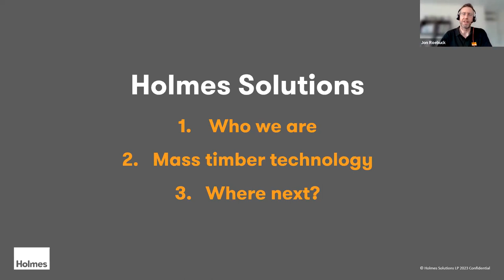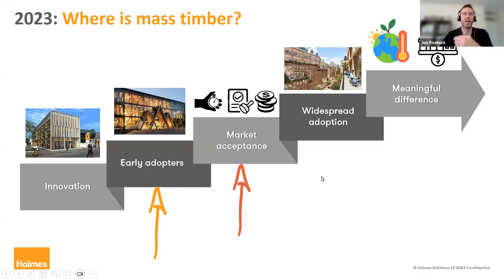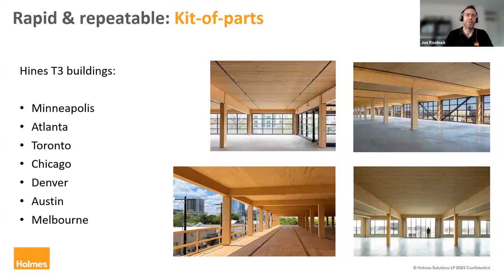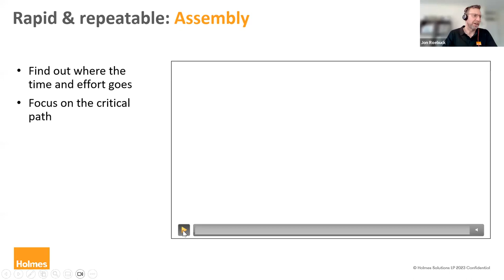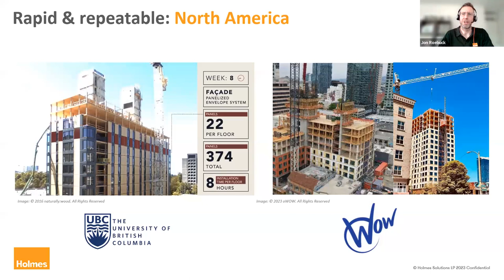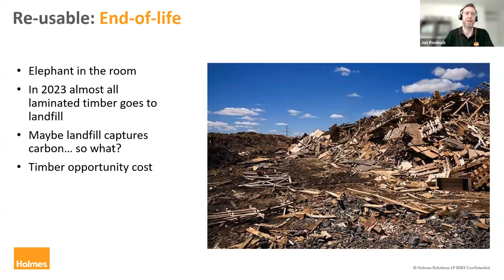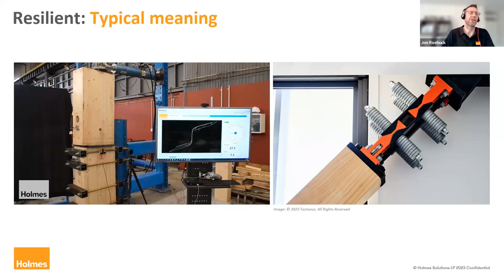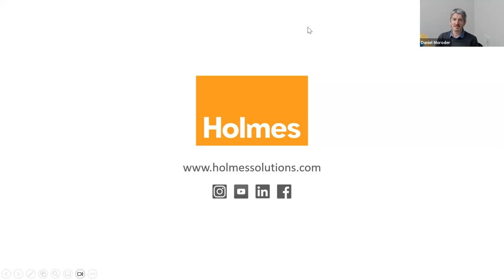August 2023 - Mass timber technology – trends and opportunities - Jon Roebuck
The construction industry is maturing rapidly. During the last decade a huge amount of work has established mass timber as a feasible option for many types of buildings. Now we need to lift our sights and develop the technology which will change the game and enable adoption of timber as a preferred choice throughout the market.

This will be measured not just by the potential for decarbonisation, but by all attributes such as cost, speed, quality, resilience, robustness, minimum waste and re-use potential. Many of these targets can be achieved, not by changing our fundamental timber materials, but by optimising the way we integrate and connect them to form complete building systems. In this webinar I’ll share case studies of technology we have already developed and present our view on future trends and opportunities.

Jon Roebuck
Team leader – Mass timber technology
Holmes Solutions

After many years as a mechanical engineer in the automotive, aerospace and marine engineering industries, I made a change of direction in 2019 to lead the Mass Timber Technology team at the Holmes Solutions R&D centre in Christchurch.

My 30 years since graduation in London have been a journey of discovery, from designing race cars to tackling pressing issues of affordable housing and climate change. I find it rewarding to see the technology we develop making a meaningful difference to our built environment.